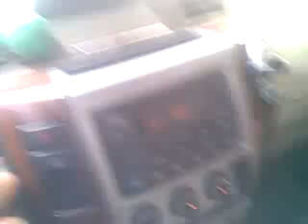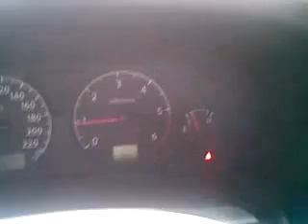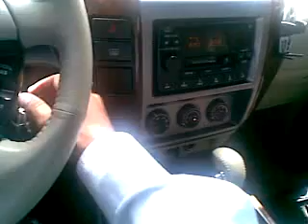Khushab 01 Azmat in Dubai with his Nissan Patrol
Khushabian Azmat Ali Awan Khura da awan.